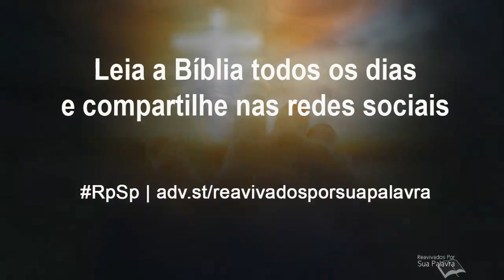Isaías 52 - Reavivados por Sua Palavra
Deus persuade a Sua igreja a viver e experimentar a livre redenção que Ele oferece. Ele diz: “Eu já libertei você das correntes. Agora você precisa viver em liberdade, fazendo o Meu querer”.